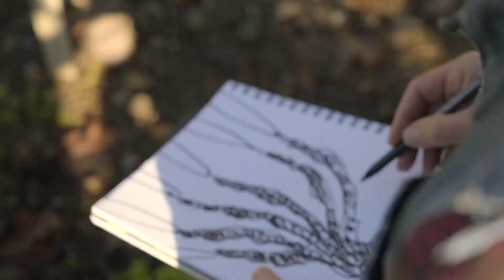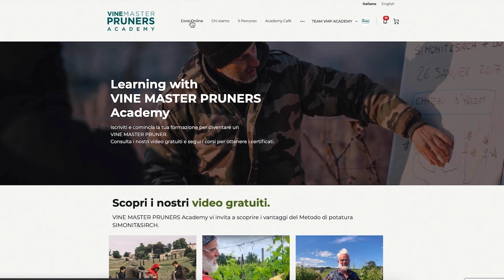VINE PRUNER ADVANCED: nuovi corsi di VMP Academy by SIMONIT&SIRCH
🇮🇹 Ecco la notizia che stavi aspettando: siamo felici di annunciarti che i nostri nuovi corsi del livello VINE PRUNER ADVANCED saranno disponibili su vinemasterpruners.com a metà Gennaio.

Potrai iscriverti alla lista prioritaria per conoscere in anteprima dettagli e costi dei nuovi corsi.

🇺🇸 Here is the news that you’ve been waiting for: we’re happy to announce that our VINE PRUNER ADVANCED courses will be available on vinemasterpruners.com from mid January.
(Activate English subtitles if needed).